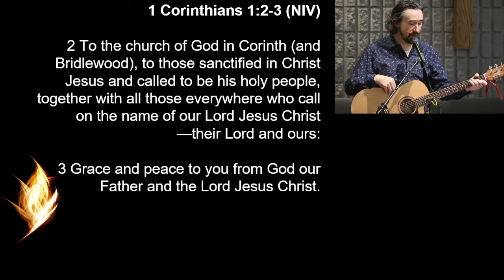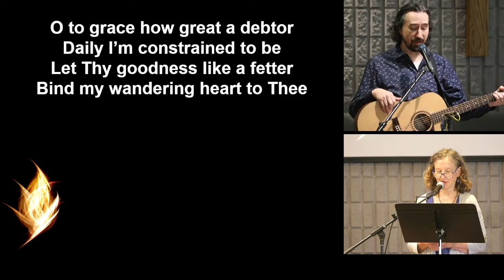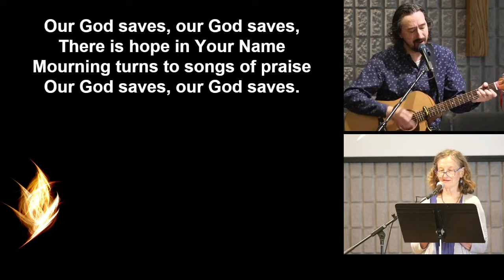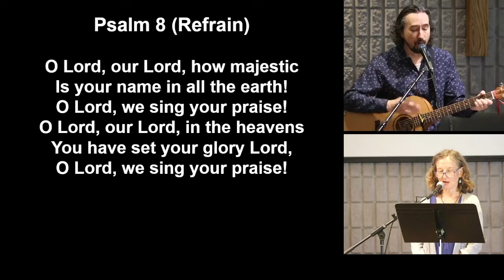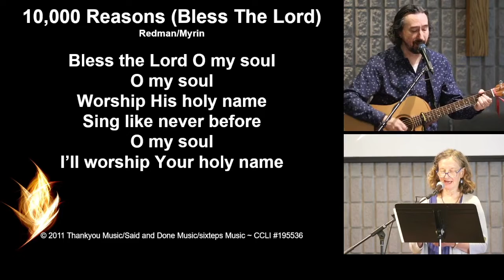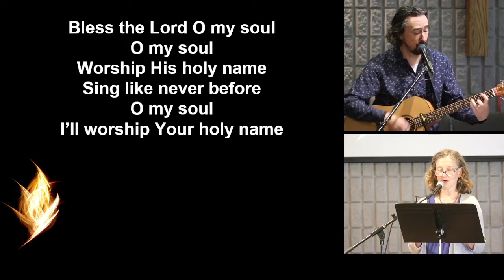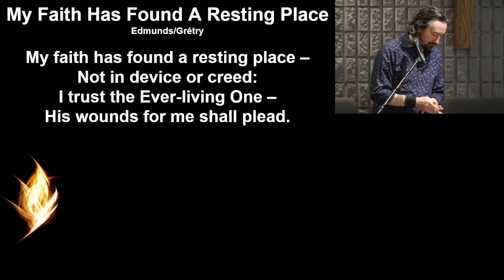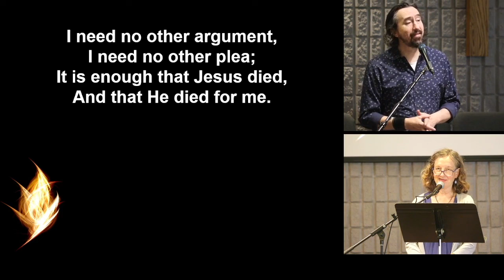June 12, 2022 Bridlewood Presbyterian Sunday Online Service - Toronto, Canada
Word:
Scripture Reading – 1 Corinthians 1:1-9
Sermon – “Outlook”
10,000 Reasons (Bless The Lord O My Soul) (Redman)
My Faith Has Found A Resting Place (Edmunds/Gretry)